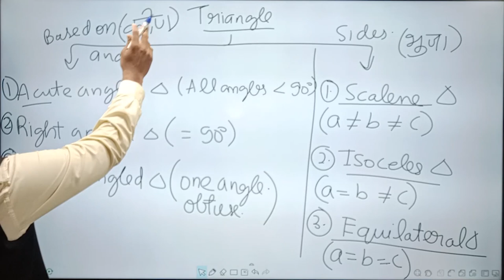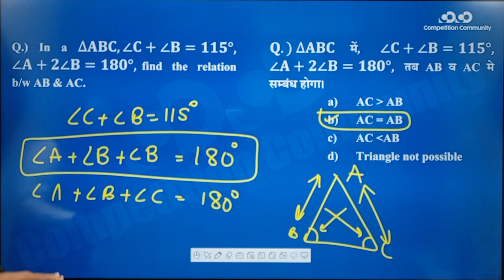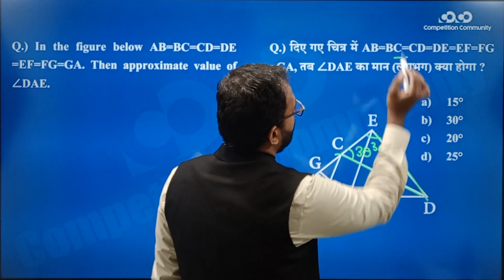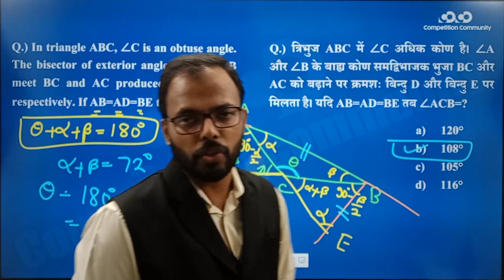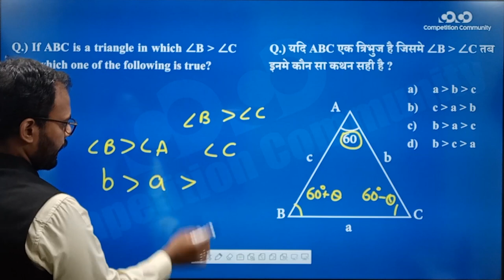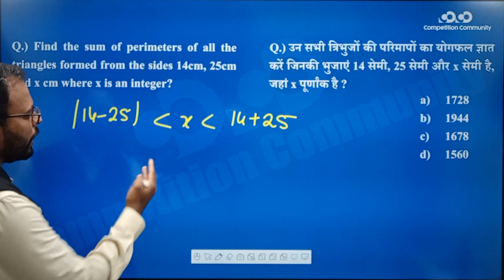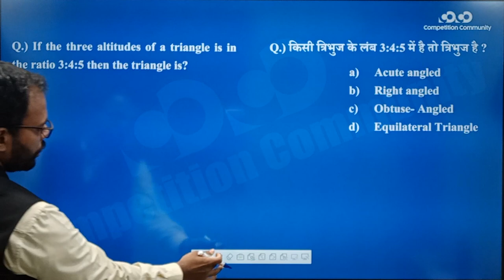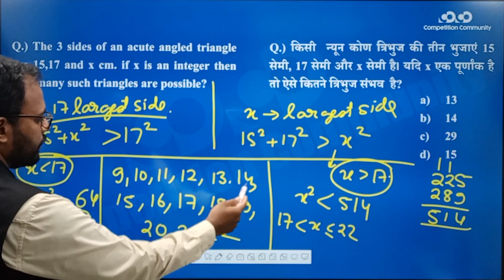SSC CGL/CHSL - Maths || Geometry (Part - 2) II Triangle (Angles and Sides)